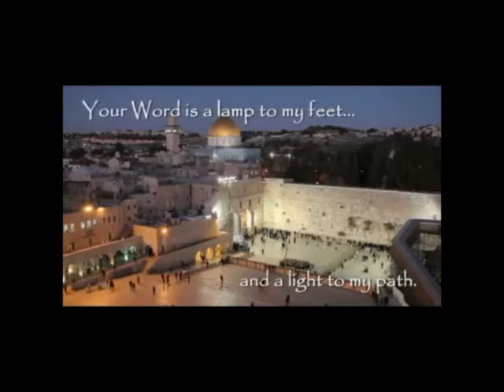MATTHEW 20:20-34-JAMES JACOB PRASCH-LIVE FROM ENGLAND